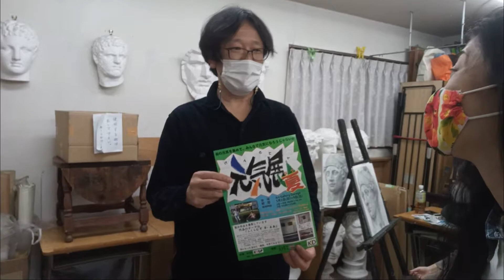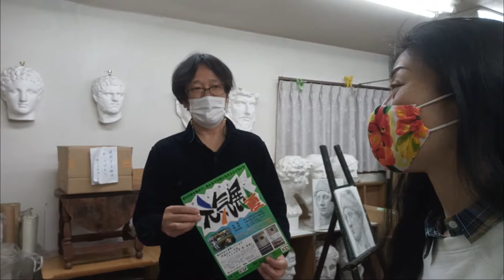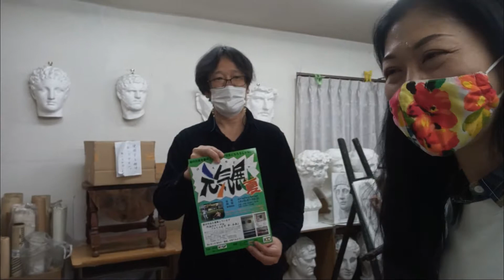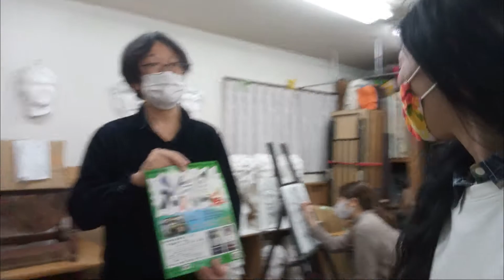【元気展・夏】「わくわく絵画教室」講師：山口隆志さん出展決定！【主催】KYGP（越谷吉川元気プロジェクト）【後援】こしがやエフエム・KIDレコード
「元気展・夏」
【わくわく絵画教室】講師：山口隆志さん出展決定！
前回の「元気展」では山口さんが描かれたなまずのTシャツ＆トートバッグが大好評でした。
今回はどんな作品を仕上げてくるのか？楽しみです！

『元気展 ・夏』会場:Art Gallery Garage (アートギャラリーガレージ)
5/2(日)～5/9(日)openは全日程10:00から
2(日)18:30迄
3(憲法記念日)18時～タンク☆ポップライブ
4(みどりの日)18時～タンク☆ポップライブ
5(こどもの日)18:30迄
6(木)18:30迄
7(金)18:30迄
8(土)18時～タンク☆ポップライブ
9(日)15時迄
入場無料　※ライブは¥1000(要予約)
主催
KYGP 越谷・吉川 ＧＥＮＫＩ プロジェクト
後援
こしがやエフエム
KIDレコード
■出展者大募集‼️
■高校生までの皆様は‼️
同時に「ふくらむぞ 夢･未来」をテーマとした、主に小学生から高校生の皆さんの作品を募集しています。絵・漫画・立体造形何でもありですので、ふるっての応募お待ちしております。作品を提出してくださった方々には、参加賞も用意していますよ。
【会場】
Art Gallery Garage
埼玉県吉川市高富1-5-4 大沢ハイツ102号
吉川駅南口徒歩5分
↑こんな雰囲気です(前回の様子)

2018年10月KYGPよりマキシシングル「金のなまず・旅立ちの唄」発売。
2018年11月KIDレコードよりファーストアルバム「てくてく」発売。
2019年9月「デビュー3周年アニバーサリーLIVE」を埼玉県草加市・獨協大学前「Live&Song Crystal」にて開催。

2021年の結成5周年はタンク☆ポップフェスティバル！

kakkun
wakko